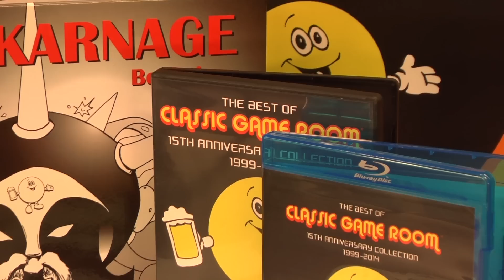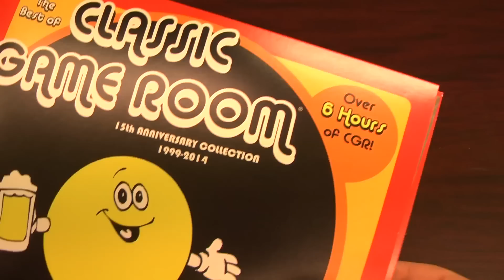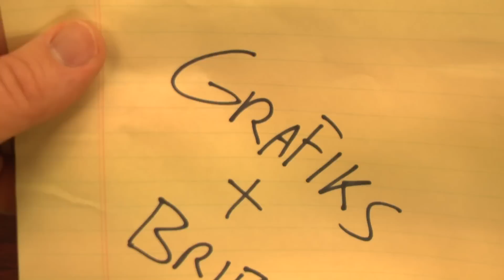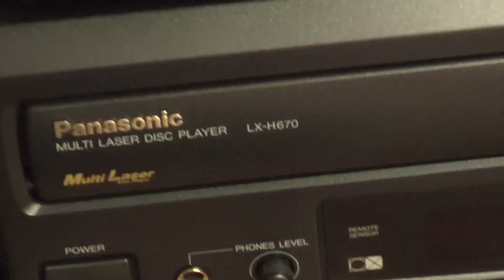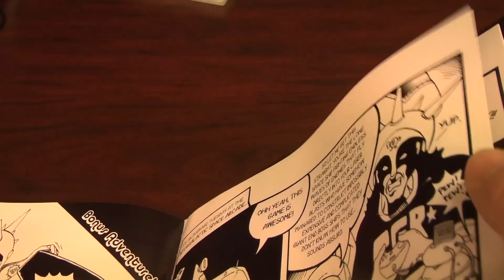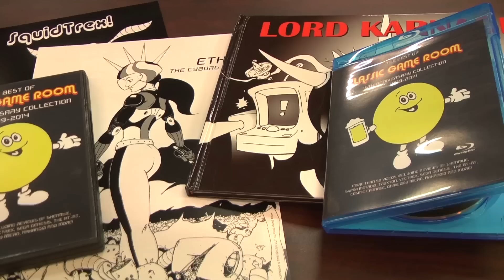Classic Game Room Q&A - LaserDisc, Bill Paxton vs. Van Damme and more!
Classic Game Room Q&A - May 28, 2015. Mark from CGR answers questions from the Wind Squid Pub